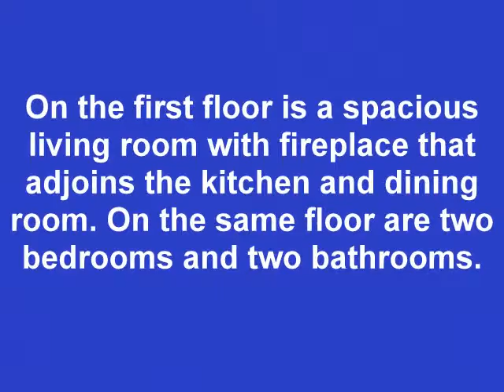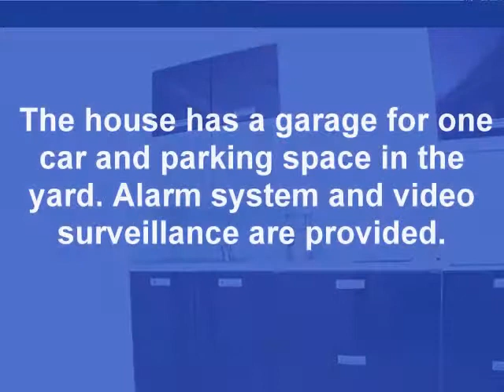House for rent Sarajevo Imobilia RealEstate